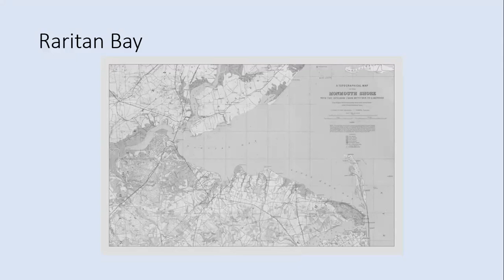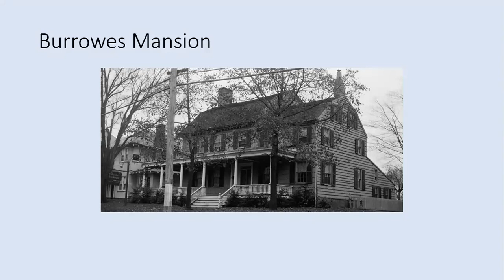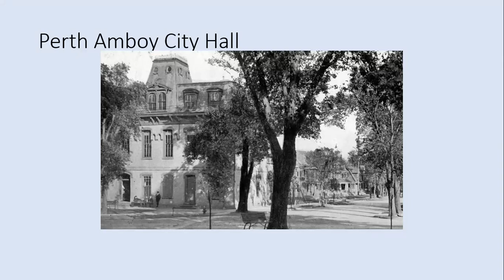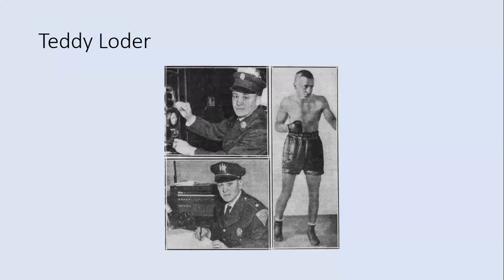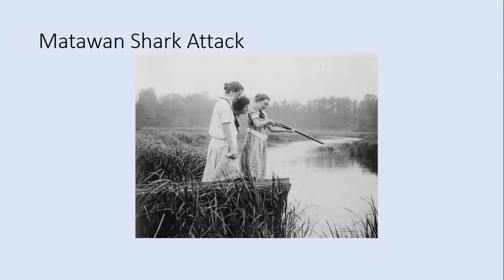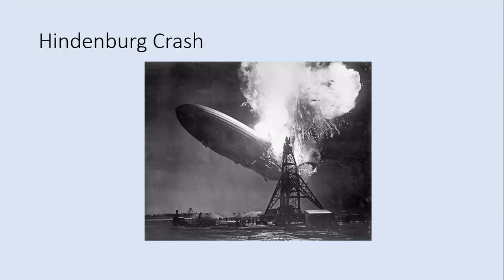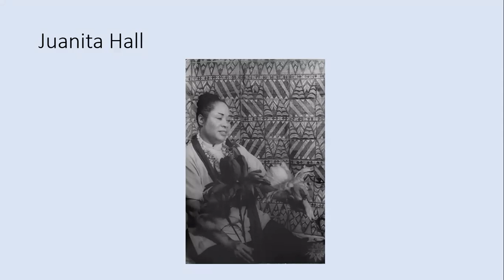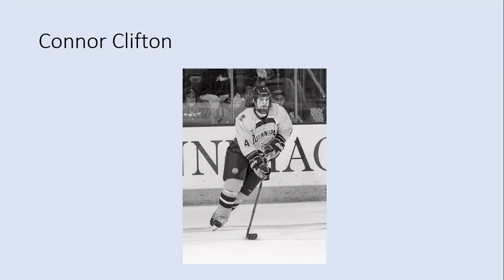MTHS Speaker Series: The Raritan Bayshore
Authors John Allan Savolaine and Matthew H. Ward presented on their book to the Middletown Township Historical Society on July 25, 2023.